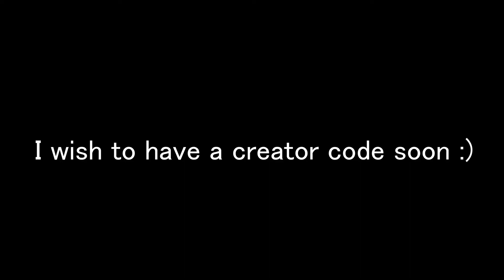Sketchers 👟 || (Fortnite Creative Montage)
Song owned by SME On behalf of: Arista Records